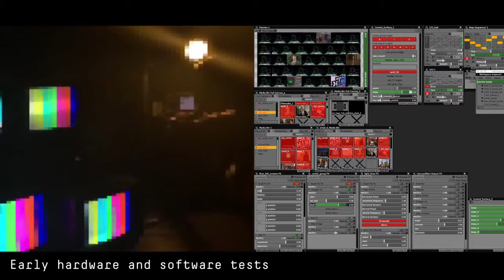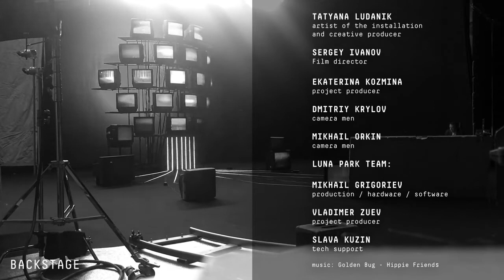CRT TV Installation / Luna Park / 2018